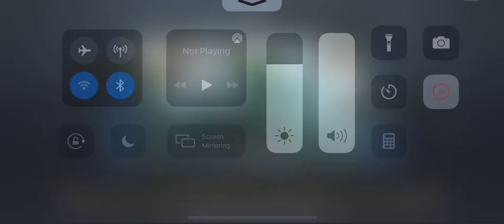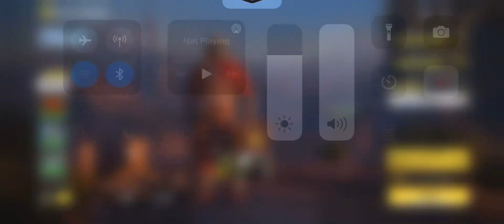The most insane gameplay